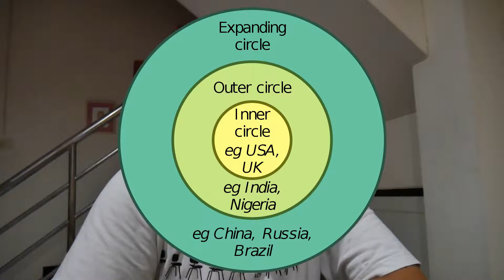อะไรคือ Inner-Outer English [มันมีที่มา#7]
"มันมีที่มา" ในตอนนี้เราจะมาพูดกันถึงInner-Outer Circle English ว่ามันคืออะไรเป็นยังไง

ฝาก Comment ด้วยนะครับว่าอยากให้ปรับปรุงอะไรตรงไหน หรืออะไรยังไง

สุดท้ายนี้ฝากติดตามช่องและรายการนี้ไว้ด้วยนะครับบบบบบ :D